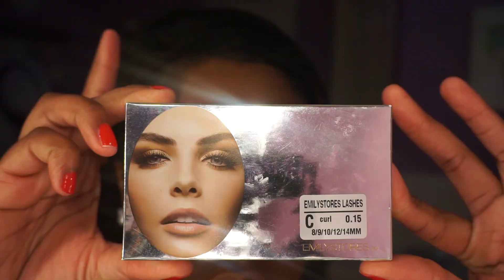Bottom Lash Extension (UPDATE! Premium Lash Extension; StyledByHrush Inspired)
BOTTOM LASH EXTENSION UPDATE CHYALLLLLLLL!

Lash extension inspired by @StyledByHrush!!! please tag her so she can check it out!

PRODUCTS USED:

-Better Than Sex Mascara (Too Faced)
-Length&Volume Mascara (Xtreme lashes by Jo Mouselli)
-False Lashes Extreme Black (MACCOSMETICS)
-Eyelash Adhesive in "Dark-Tone" (DUO)
-Wide Grip in Red (Tweezerman)

-C Curl 0.15 sizes 10 and 12 (Emily Stores Lashes (amazon.com)

-T 11 Brush (Esum)

Strip Lashes:
-#43 (Red Cherry Lashes)

I hope you all enjoyed this tutorial!

CIAO!